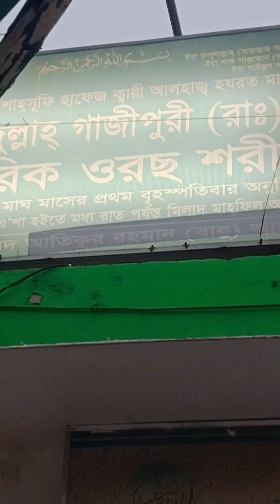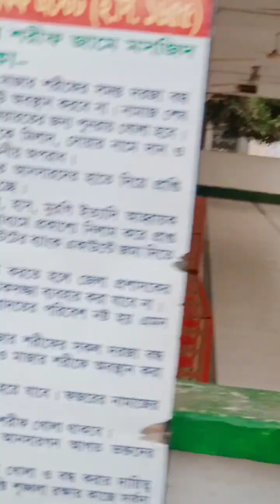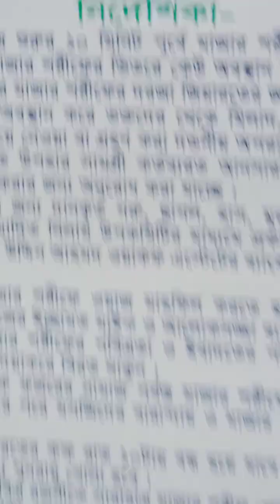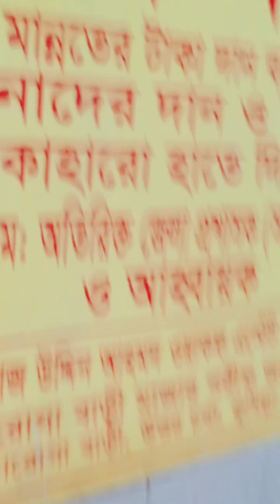highlights My , Villages. moshJid❤️my Islamic State Bangladesh ❤️I love my country.